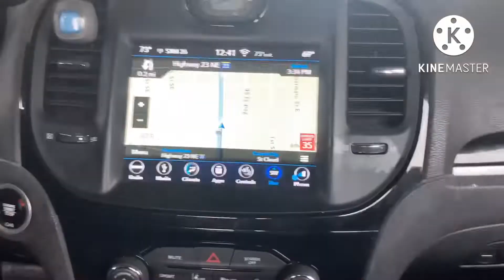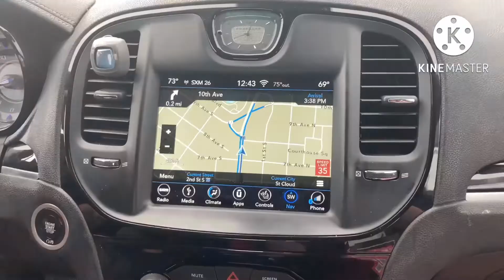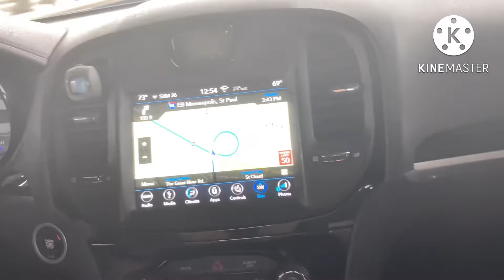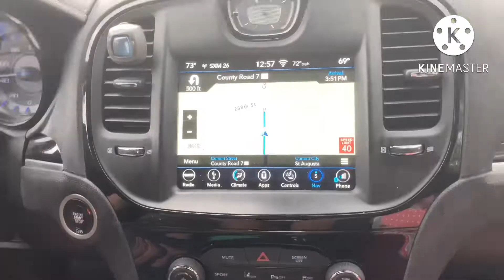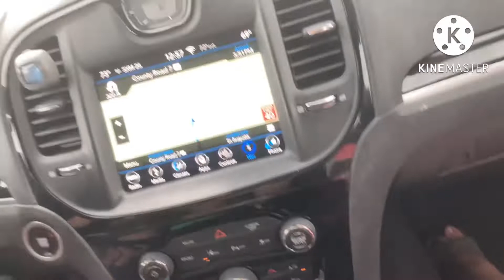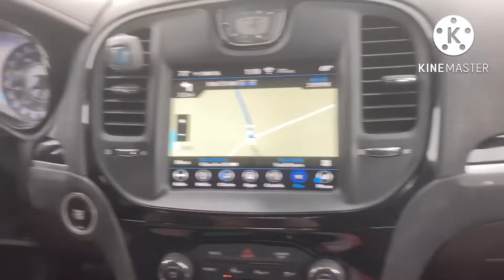All of the Route Recalculations From the campground to home on my moms Chrysler 300